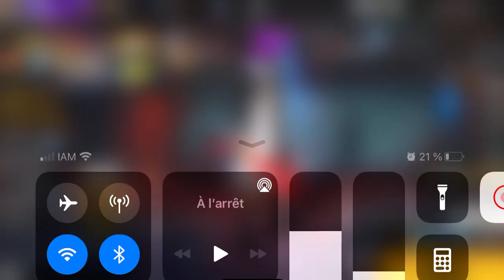Dj alok | Skyler | Free Fire